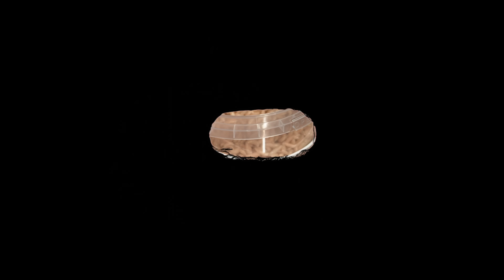УГАДАЙ БЛОГЕРА ВСЛЕПУЮ ЧЕЛЛЕНДЖ (Сабина, Шукаша)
Мой телеграм канал, в котором будет много невышедшего материала со съемок!

Всем привет! Я пробую новый формат, который надеюсь вам понравится. Мне очень нравится быть ведущим и общаться с людьми. Мы подумали и решили попробовать снять УГАДАЙ БЛОГЕРА ВСЛЕПУЮ ЧЕЛЛЕНДЖ (Сабина, Шукаша)